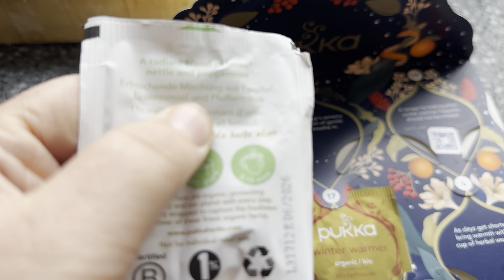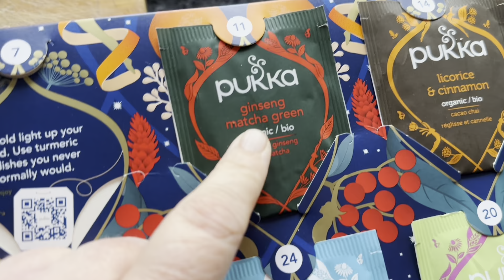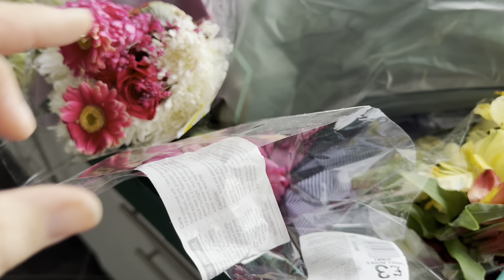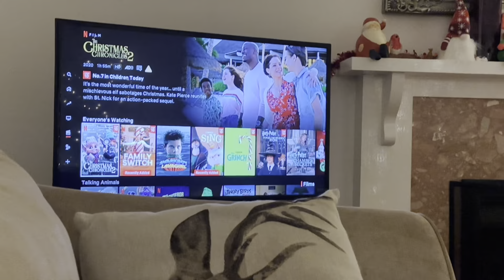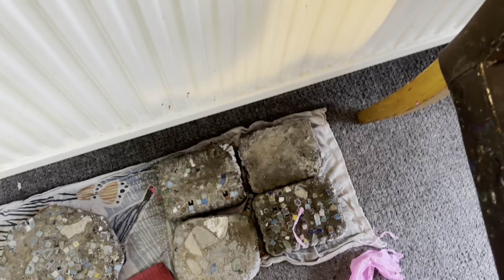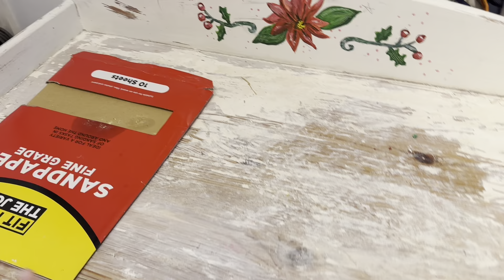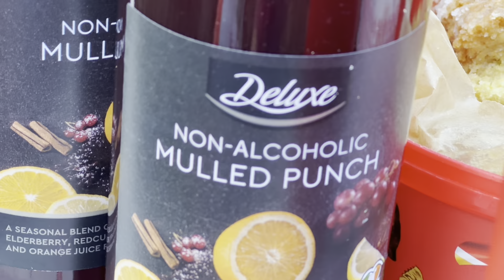Time to party! | Vlogmas 2023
It's time to party!